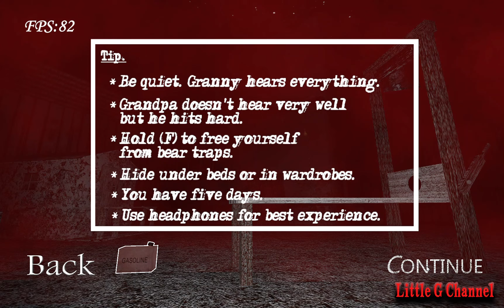Granny 1.8 PC Remake - Madness Mode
Welcome to 【LGC_yyz】the only channel on youtube！

I will bring you videos related to the horror game called "Granny"😎
Provide you with useful game guides and frights and screams😱
Come and see how I escape granny's house💪